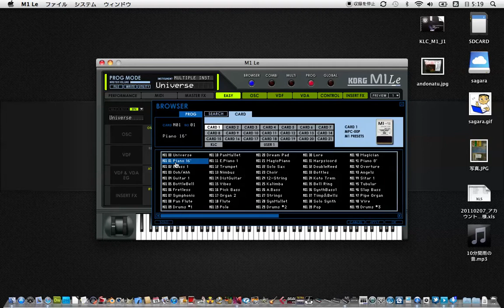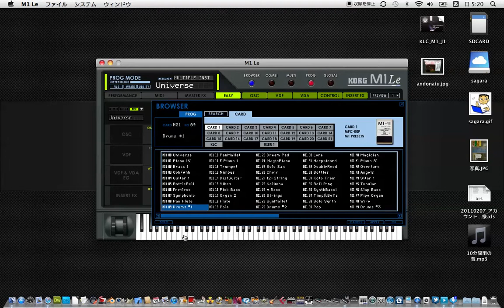m1le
QTplayer test